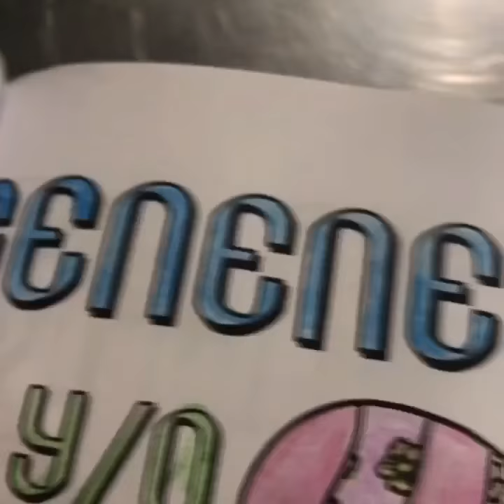Killer nurse the death shift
Short video on genene Anne jones